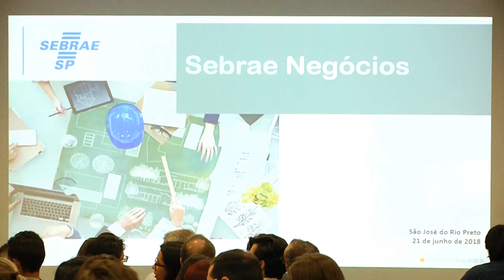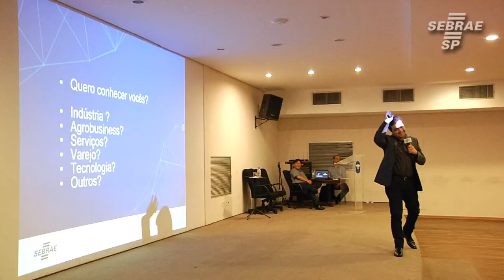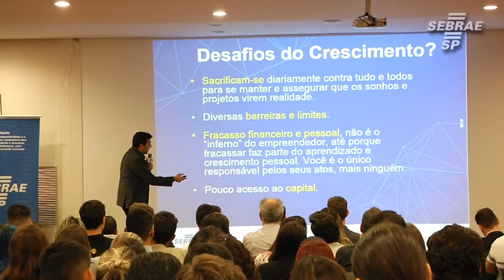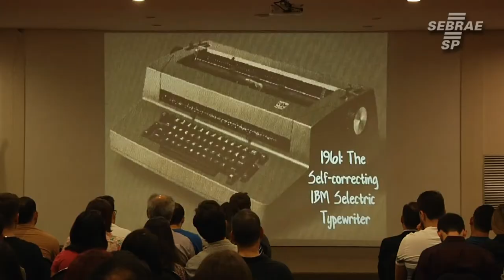Fórum Sebrae de Negócios reúne empreendedores de São José do Rio Preto e região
Inovação como ferramenta de Gestão. Esse foi o tema do Fórum Sebrae de Negócios, que reuniu empreendedores de São José do Rio Preto e região.